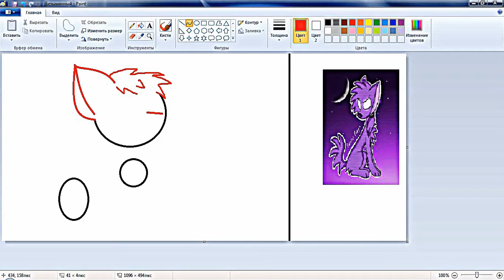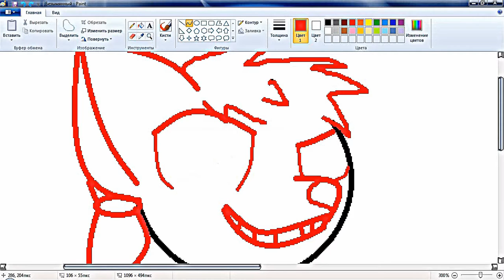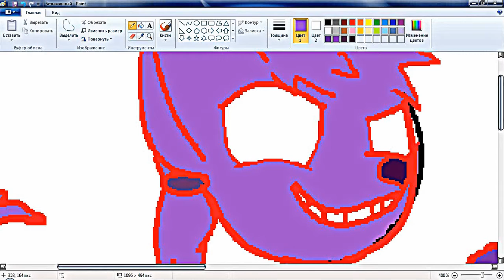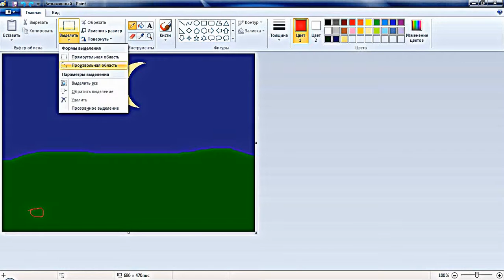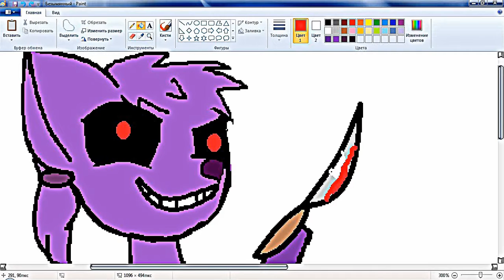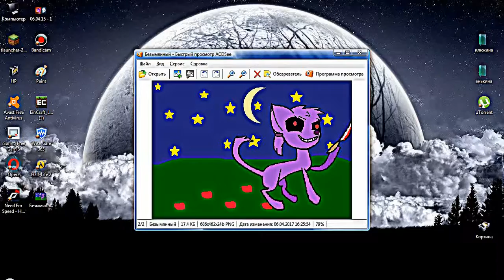Копия видео "рисовли от Вики/рисуем брата фиолетового парня"